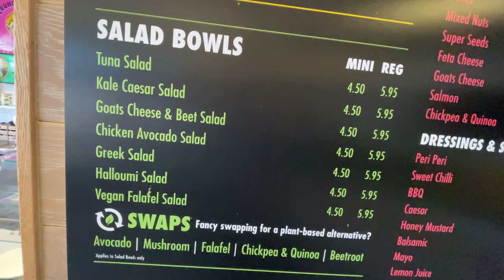When it Comes to The Crunch!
Eating Healthy is a challenge these days, especially when everyone is on the go. Fast Food is quick and convenient, however it's not good for our bodies. We are what we eat. That's why I was pleasantly surprised to find a health food take away in Mansfield Nottinghamshire that served some healthy and tasty food. That shop is called Crunch in Mansfield Nottinghamshire in which I review one of the dishes from their menu.